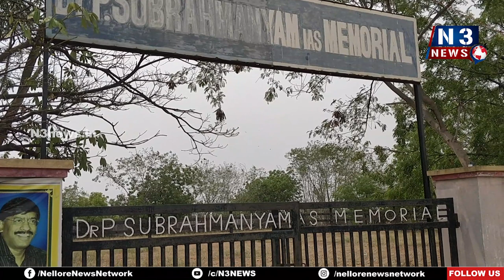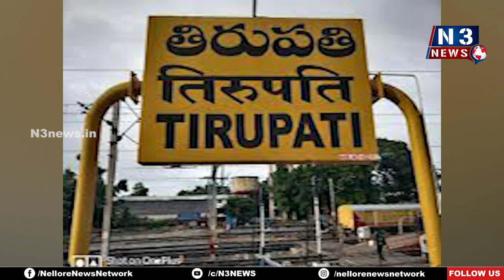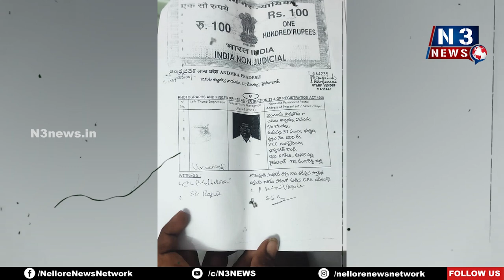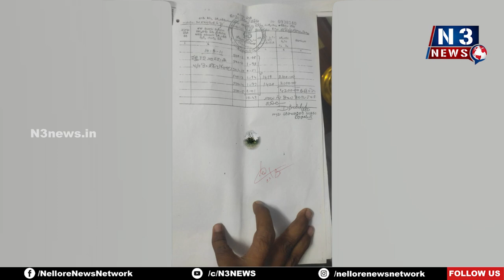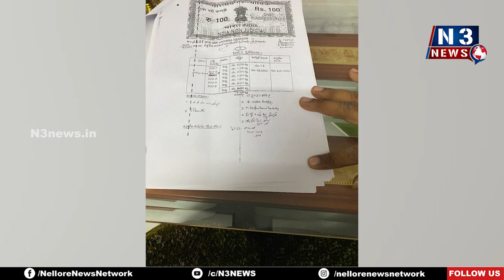బినామీల చెర‌లో వేల కోట్ల ఆస్తులు..!!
-1500కోట్ల‌పైనే కాజేసిన బినామీ వ‌ద్దినేని
-ప‌ఠాన్ చెరువులో కొడుకు చే 200కోట్ల‌తో విల్లాలు
-ఒక్కో విల్లా ధ‌ర 10కోట్లు
-జూబ్లీహిల్స్‌లో కుమార్తెకు 100 కోట్ల‌తో డైమాండ్ వ్యాపారం
-టీడీపీ నేత ప‌మిడి ర‌వికుమార్ చౌద‌రి కూడా వ‌ద్దినేనితో క‌ల‌సి
ఆ ఐఏఎస్ అధికారితో వ్యాపారం
-ప్ర‌భుత్వం స్పందించి క‌మిటీ వేయాల‌ని కోరుతున్న
 దివంగ‌త పి. సుబ్ర‌హ్మ‌ణ్యం భార్య మ్యాగీ